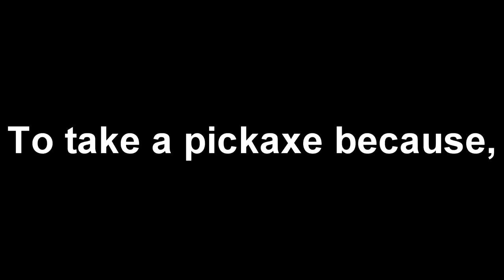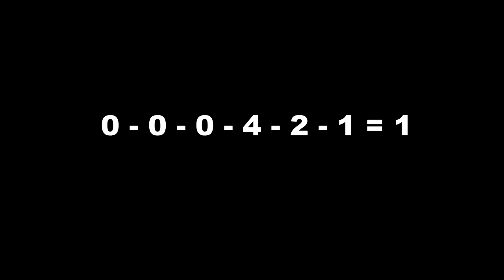iRaphahell is illuminati !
iRaphahell illuminati confirmed !
Pentru a putea juca alaturi de marele iRafel